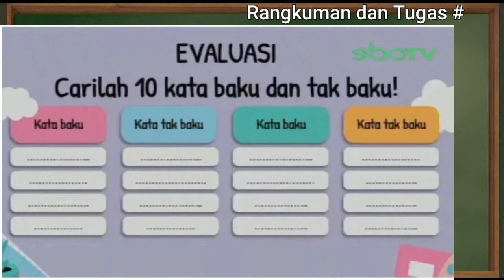Rangkuman dan Jawaban SBO TV Selasa 8 September 2020 Kelas 6